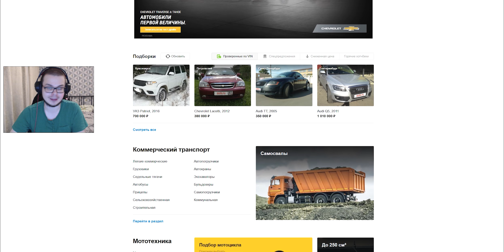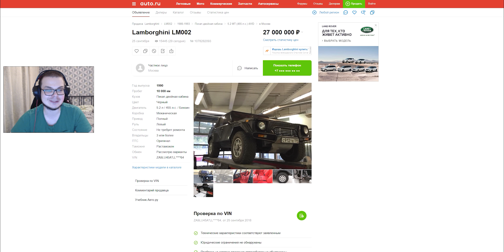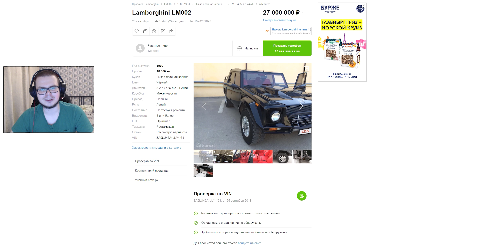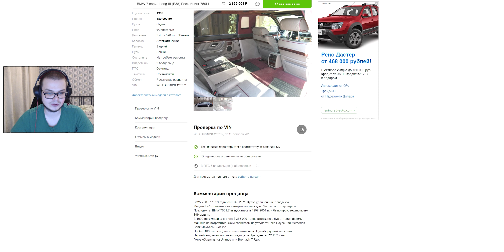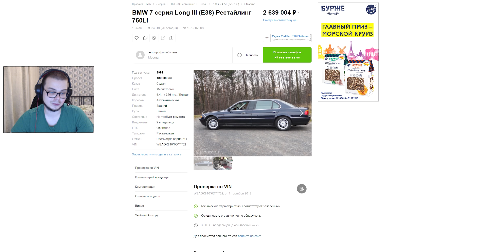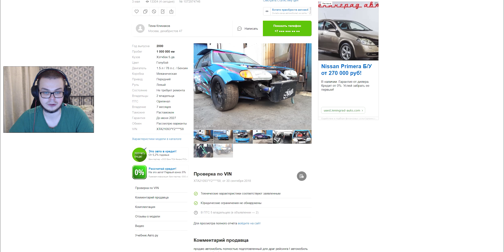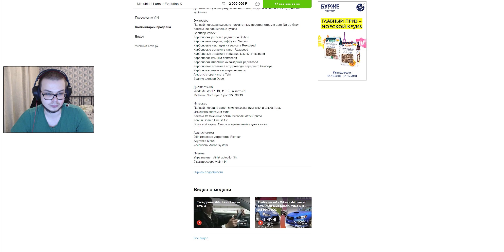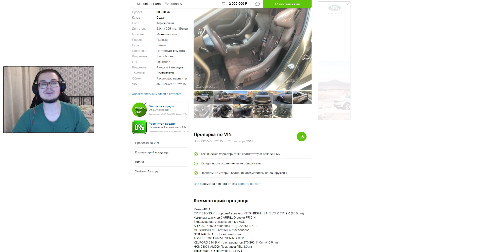LAMBORGHINI LM 002 - ПРИВЕТ ИЗ 90-ЫХ! (ВЕСЁЛЫЕ ОБЪЯВЛЕНИЯ - AUTO.RU)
Самый редкий и самый первый внедорожник от Lamborghini!